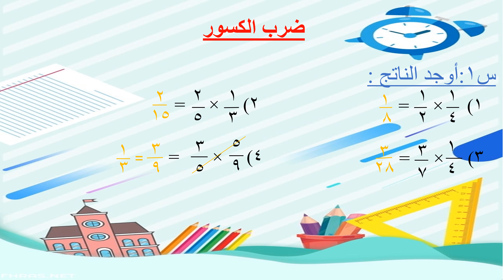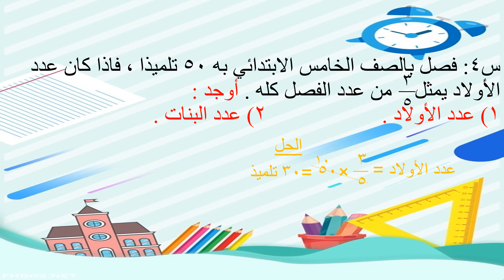الدرس الخامس ضرب الكسور الاعتياديه 5ب م عبير رياضه